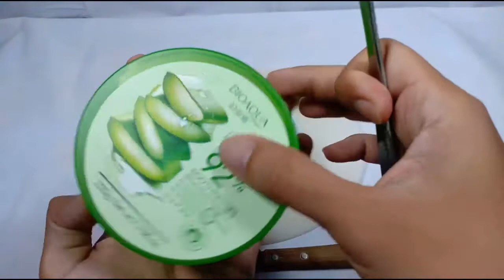Pakistan Best Whitening Tricks | You Can Make Your Skin Tightening & Lighting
Skin Whitening Home Remedies Lemon, Colgate Toothpaste and Tomato Facial
All information I provide on this channel with these videos should not be considered as a substitute for prescription suggested by beauty, diet and health care professionals.
 Viewers are subjected to use these information at their own risk. This channel doesn't take any responsibility for any harm.